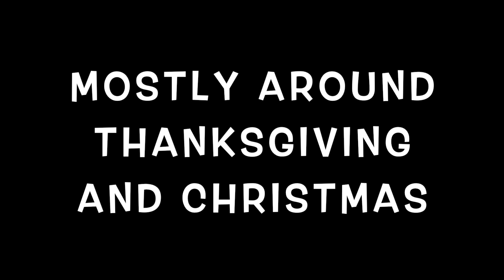Holiday Holocaust | WAB12?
Watch "What The Health" and "Game Changers" on Netflix

Challenge 22 is a way you can get the guidance and support you need

The Dominion Documentary shows the cruelty at first hand